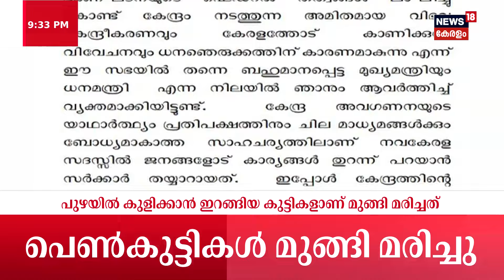Indepth News | ഫെഡറലിസത്തിൽ കത്തിവയ്ക്കുന്നതാര്? | Kerala Govt Delhi Protest | PM Modi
Kerala Govt Delhi Protest : കേന്ദ്രസർക്കാരിൽനിന്നുള്ള അവഗണനയിലും ഫെഡറൽ തത്വങ്ങള്‍ തകര്‍ക്കുന്ന നയത്തിലും പ്രതിഷേധിച്ച്‌ മുഖ്യമന്ത്രി CM Pinarayi Vijayanന്റെ നേതൃത്വത്തിൽ കേരള സര്‍ക്കാർ ഡല്‍ഹിയിൽ സമരം നടത്തി.